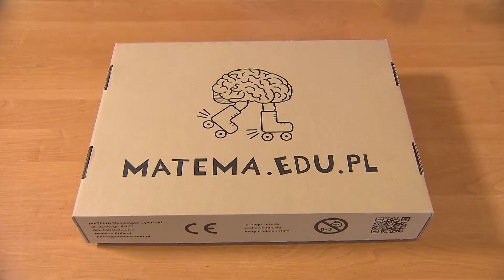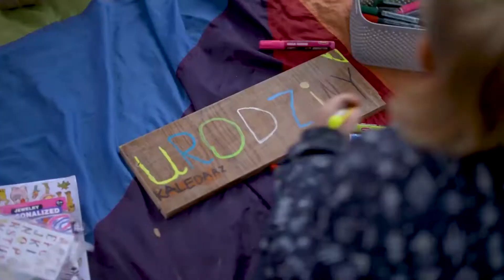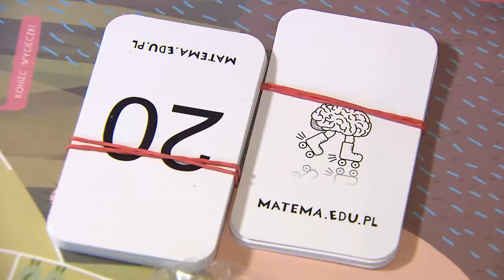GTW w programie "Pokój na poddaszu" TVP3 Katowice